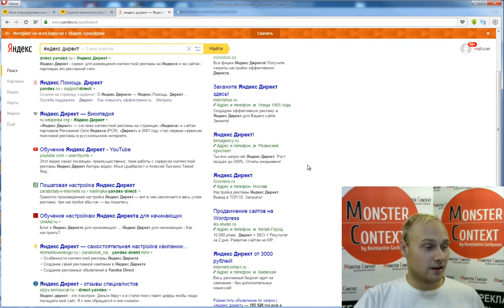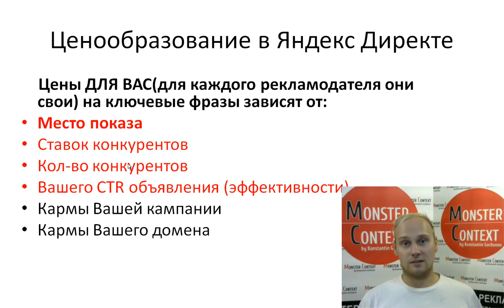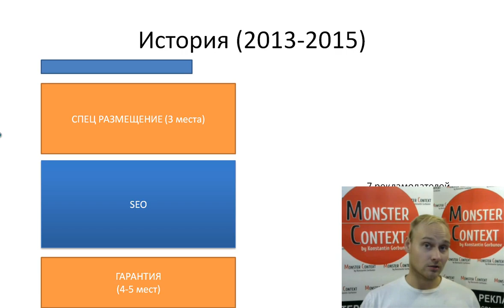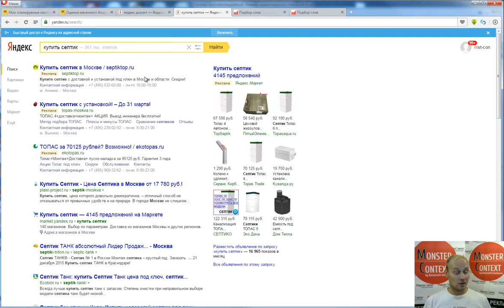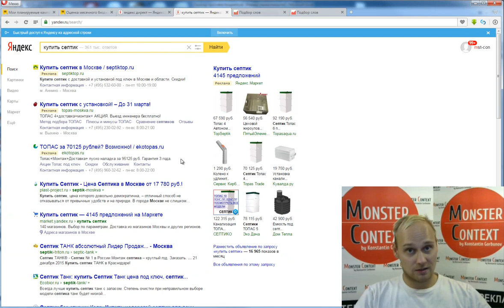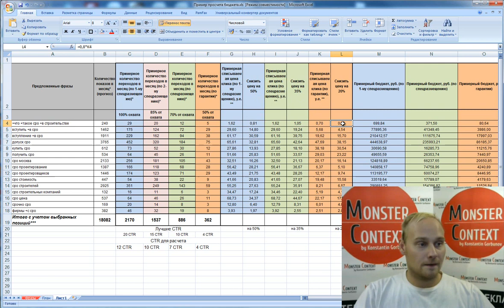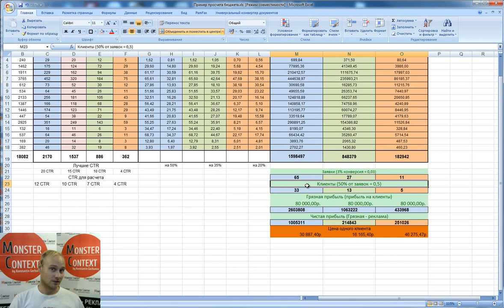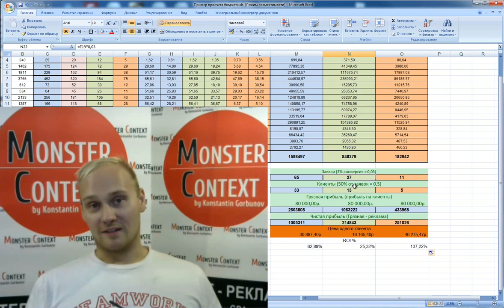Прогноз бюджета Яндекс Директ 2016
Добавляйтесь!

В этом видео мы разберем, что же такое прогноз бюджета в Яндекс Директе. 90% людей, пытаясь хоть как-то коснуться Яндекс Директа, хотят точно знать, что их реклама будет работать в плюс, или работать с точными какими-то показателями. Точные показатели просчитать в Яндекс Директе невозможно и даже сам Яндекс об этом говорит. Я намекаю, конечно же, на прогноз бюджета, который встроен в Яндекс Директ и который мы сегодня посмотрим. И просчеты в нем сделать очень точно, к сожалению, нельзя, но мы будем пробовать. Сегодня я вам покажу вот такую интересную таблицу, которую я сделал из просчета бюджета, который можно достать из самого Яндекс Директа с помощью программы «прогноз бюджета».

Я ее немного переделал. Расскажу немного про формулы, расскажу, почему именно так здесь сделано и перед этим я расскажу немного про историю, почему раньше было по одному, теперь по-другому и в чем разница между старыми просчетами бюджета и новыми просчетами бюджета.

Если начать с 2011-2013, возможно даже, начало 2014 года, взять контекстную рекламу в Яндекс Директе, то мы увидим, что раньше у нас было всего от 14 мест на 1 странице Яндекс Директа.

В этом видео мы разберем, что же такое прогноз бюджета в Яндекс Директе. 90% людей, пытаясь хоть как-то коснуться Яндекс Директа, хотят точно знать, что их реклама будет работать в плюс, или работать с точными какими-то показателями. Точные показатели просчитать в Яндекс Директе невозможно и даже сам Яндекс об этом говорит. Я намекаю, конечно же, на прогноз бюджета, который встроен в Яндекс Директ и который мы сегодня посмотрим. И просчеты в нем сделать очень точно, к сожалению, нельзя. Да и сделать у них более-менее правдивые, нельзя, но мы будем пробовать. Сегодня я вам покажу вот такую интересную таблицу, которую я сделал из просчета бюджета, который можно достать из самого Яндекс Директа с помощью программы «прогноз бюджета».

Прогноз бюджета Яндекс Директ 2016 - Таблица просчета бюджета

Было спецразмещение 3 места и много мест в гарантии. Даже сейчас, вбивая в Яндекс некоторые запросы, вы можете найти очень похожую систему распределения Яндекс Директ рекламы. Правда, здесь запрос «Яндекс Директ» и, к сожалению, нет спецразмещений первых трех мест, но обычно они именно здесь размещаются и, как вы видите, есть блок гарантированных показов, которые располагаются справа.

 И сразу же скажу, что сейчас блоки гарантии очень сильно отличаются от тех блоков, которые были раньше. Сейчас в 90% случаев мы видим следующего вида рекламу: три первых места в спецразмещении. Первое место, второе место и вход в спецразмещение. Да, сейчас конечно, в Яндексе используется новый аукцион Яндекс Директ 2.0, о нем я скажу чуть позже, но, в принципе, как было всегда три места в спецразмещении, так и есть. Единственное, что поменялось в 2014 году, то, что гарантия поместилась вниз страницы, т.е. после сео выдачи. Выглядит это вот так.